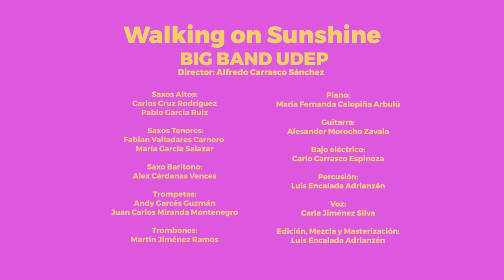Walking on Sunshine - Big Band UDEP